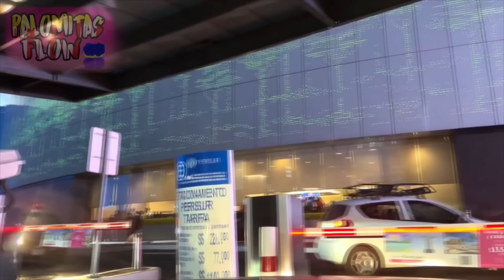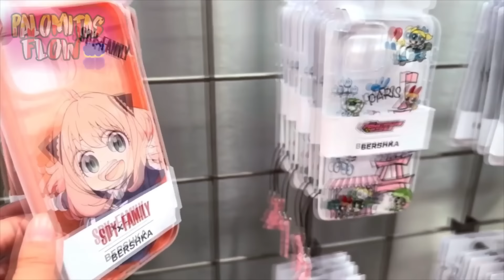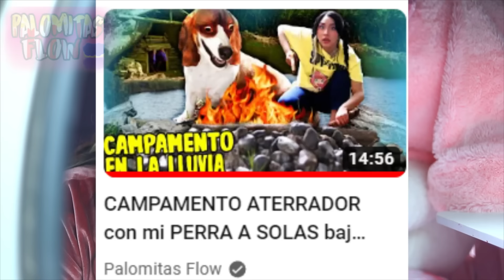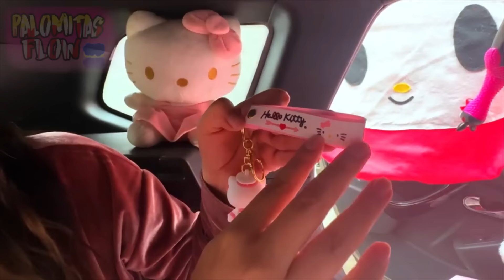PASO UNA NOCHE en el CARRO ATERRADOR de HELLO KITTY y MY MELODY 💀⚠️PERRA SABE HABLAR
Hoy pasaremos una aterradora noche en el auto de Hello Kitty y My Melody de Sanrio! También resolveremos el misterio del Skinwalker que se oculta en nuestra casa.

TWITTER PERSONAL

INSTAGRAM PERSONAL